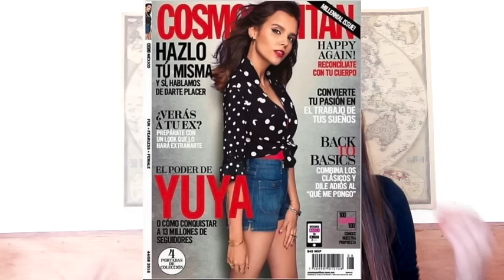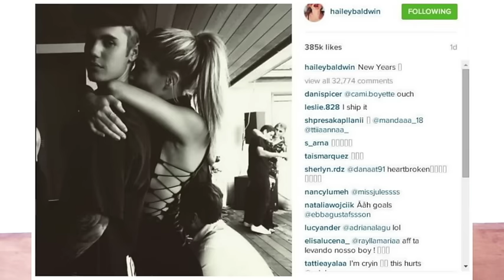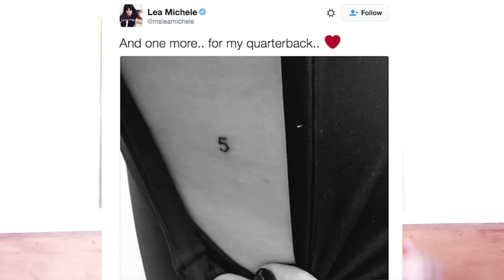YUYA PHOTOSHOPEADA EN REVISTA, LINDSAY LOHAN SE CASA| Fashion Stalker